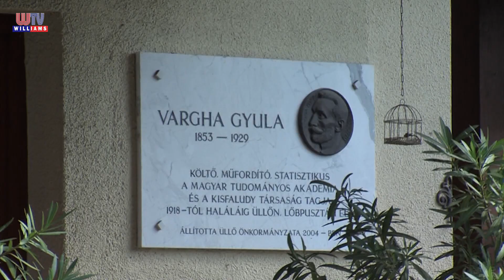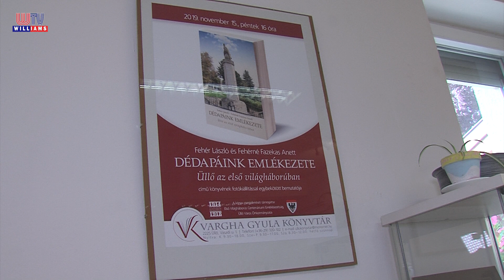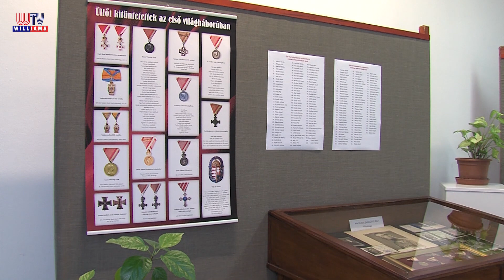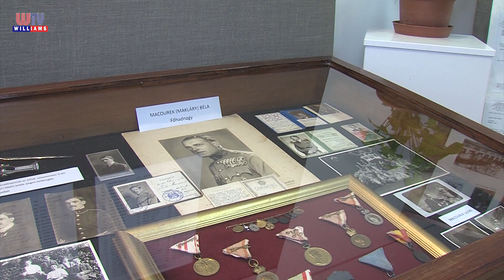2023 09 29 Wtv Híradó Megemlékezés Üllőn az I világháborús emlékműnél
Megemlékezést tartottak Üllőn az I. világháborús emlékműnél, az emlékmű felavatásának 100 éves évfordulója alkalmából. Szeptember 23-án többek között kiállítással, történelmi előadással, koszorúzással és tábla avatással várták a résztvevőket.
rip.al.: Velkei Hajnalka – könyvtárvezető, Vargha Gyula Városi Könyvtár